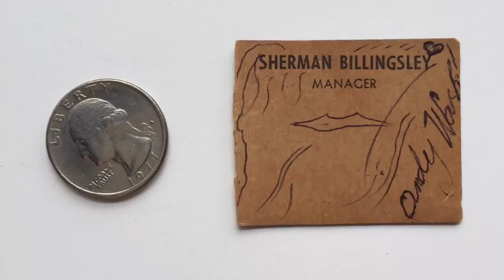Flipagram - March 19, 2016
❌ANDY WARHOL smallest drawing?❌50's-60's STORK CLUB NYC Wiggo s bergman @NYMag @jerrysaltz @artnetDeutsch @ARTINFOJapan